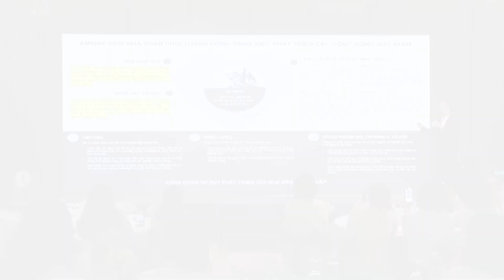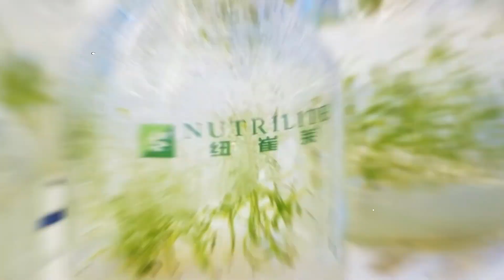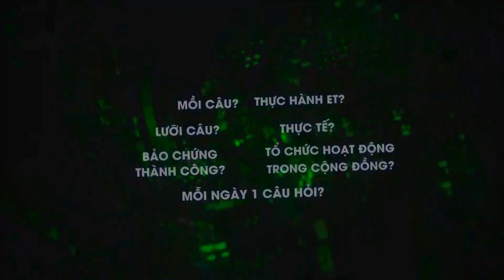N1 Tiếp Sức Cộng Đồng O2O (full cut)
N1 O2O hướng đến A70